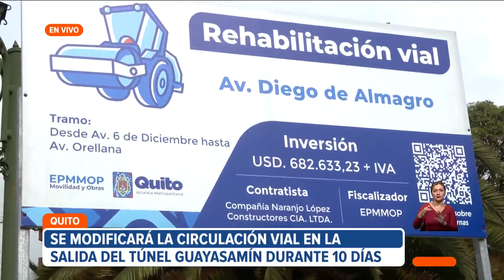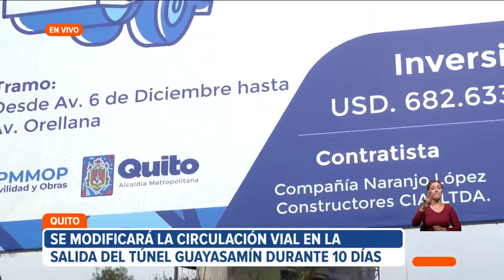La circulación vial se modificará por 10 días en la salida del Túnel Guayasamín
Se modificará la circulación vial en la salida del Túnel Guayasamín durante 10 días. Por: Nathalie Jiménez